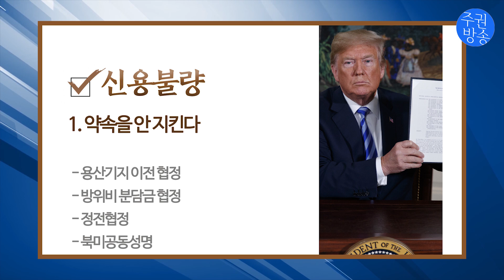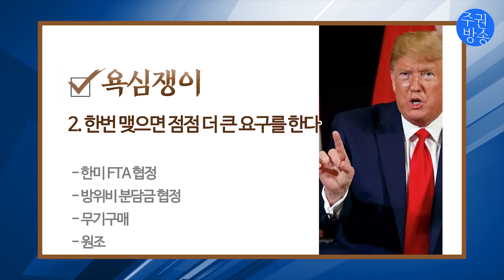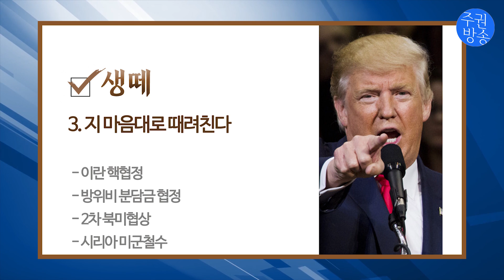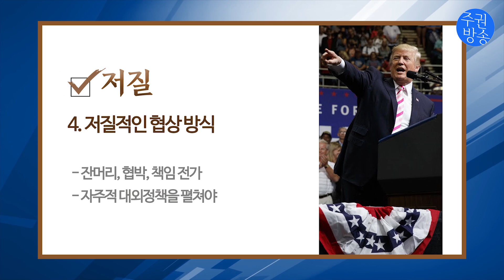미국과 협정을 체결하지 말아야 할 3가지이유 - 미국은 불량국가, 깡패국가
1. 약속을 안지킨다
2. 한번 맺으면 점점 더 큰 요구를 한다
3. 지 마음대로 때려친다
4. 저질적인 협상 방식